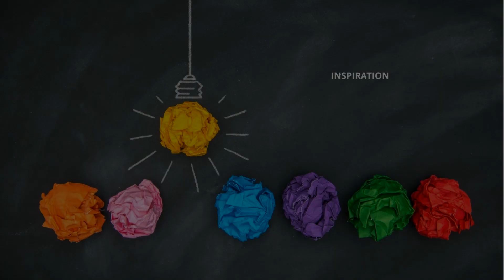GIBAHIN RAJA JIN !! - Afwan 30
KESURUPAN JIN ..

Bagaimana menanganinya ?
Kok bisa kesurupan ?
Apakah memang Jin Setan itu segitu kuatnya ?
Bagaimana agar kita tidak kesurupan ?
Bagaimana jika ada yang kesurupan di era pandemi begini ?

Simak obrolan santai tapi informatif bareng sahabat lama saya Muji Raharjo Sastro Sumpeno kali ini. Ternyata dia punya aktifitas yang lain daripada yang lain.